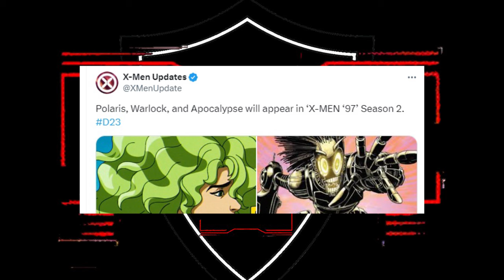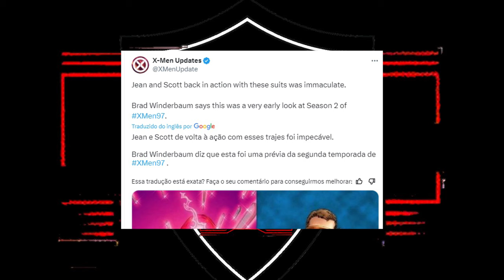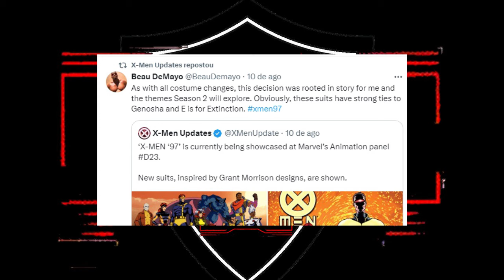X-MEN 97! POLARIS, APOCALYPSE e DANGER irão aparecer na SEASON 2! News da D23!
MARVEL ANIMATION! Comentando sobre as novidades da D23 2024 sobre a Segunda Temporada de X-MEN 97 do Disney Plus.

Os personagens Polaris, Apocalypse e Danger foram confirmados para a Season 2, além de novos uniformes dos personagens principais da Season 1.

A Segunda e a Terceira Temporada de X-Men´97 ainda não têm previsão de estreia. X-Men´97 está disponível exclusivo no Disney Plus.